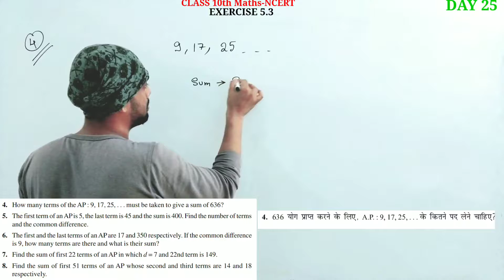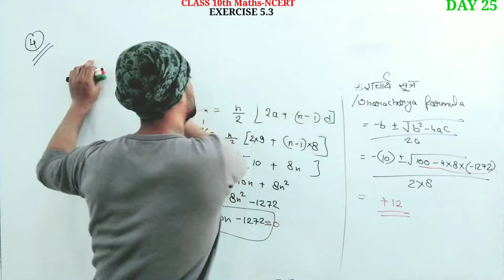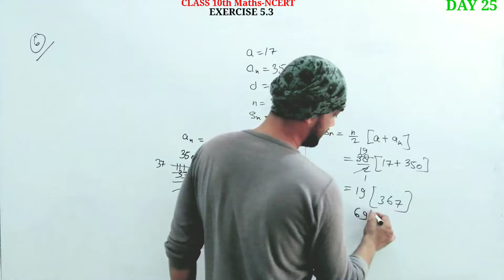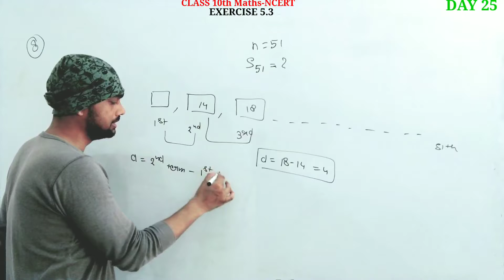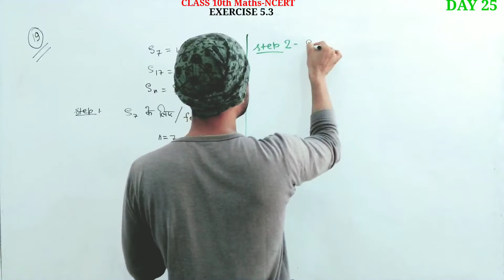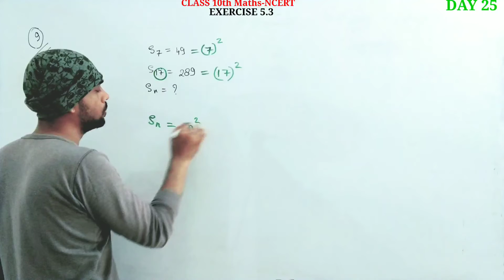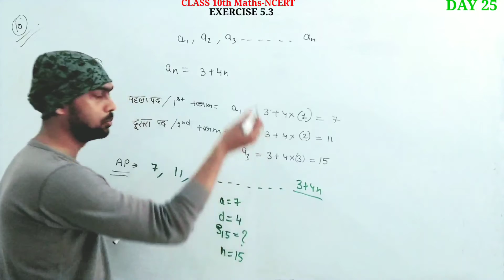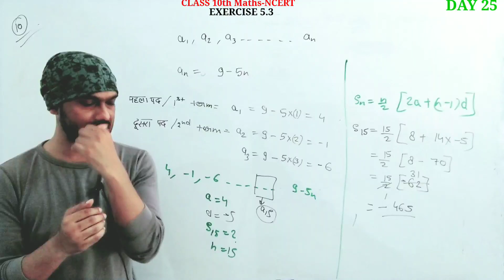DAY 25 || EXERCISE 5.3( Part 2) || Class 10 Mathematics (NCERT) ||BY- MOON JAISWAL SIR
Hello guys i am teaching the full course of mathematics of class 10. It based on ncert books and it covers the CBSE Board syllabus.